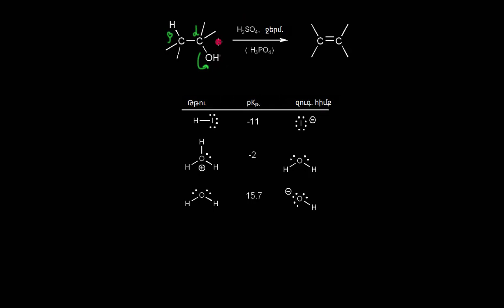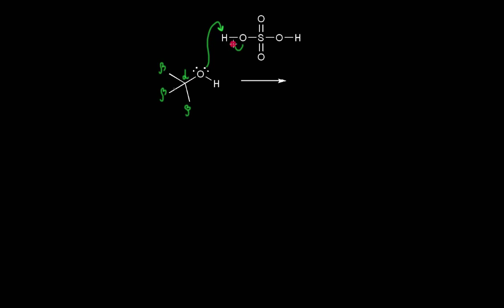E1 մեխանիզմ. կինետիկա և ելանյութ | Oրգանական քիմիա | «Քան» ակադեմիա